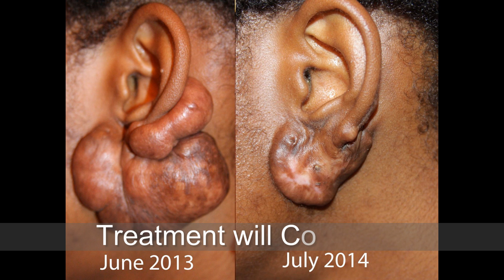Keloid of Ear treated with Cryotherapy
This video depicts treatment of a Massive Ear Keloid by New York Keloid Specialist Dr. Michael H. Tirgan.